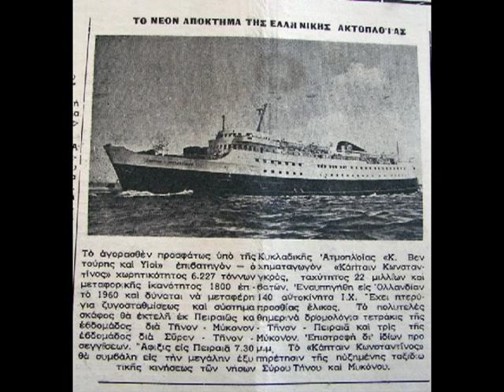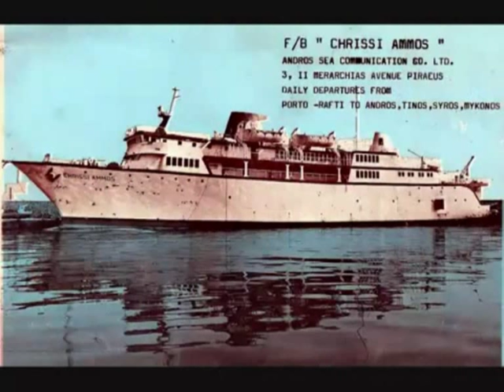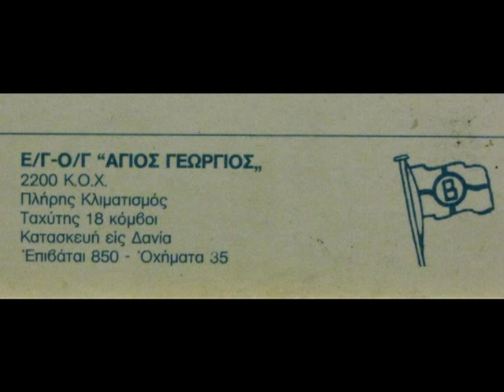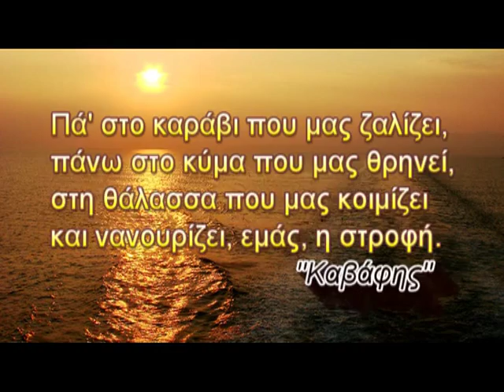''TO ΒΑΛΣ ΤΩΝ ΧΑΜΕΝΩΝ ΠΛΟΙΩΝ'' -UPDATE by Kalfas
ENHMEΡΩΜΕΝΟ ΜΕ ΝΕΕΣ ΦΩΤΟΓΡΑΦΙΕΣ...Παλιά,πλοία,που δεν ταξιδεύουν πια,που εγραψαν τη δική τους ιστορία,στα νερά του Αιγαίου. Αφιερωμένο σε όλους τους καραβολάτρες. O τίτλος του video ανήκει στο φίλο Αντώνη Λάζαρη.